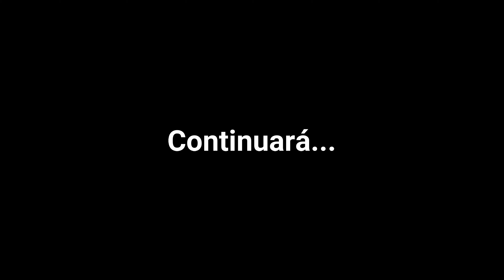Subimos al Pic Negre Parte 1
Parte 1 de la aventura "Subimos al Pic Negre" ⚠️⚠️⚠️
Si os gusta, no olvidar darle al like!